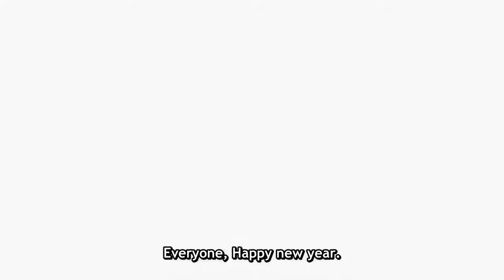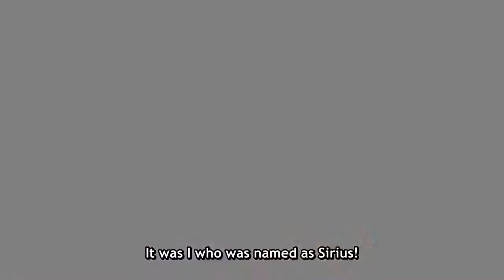Mahouka Koukou no Rettousei: Raihousha-hen - Official Trailer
Hope you enjoyed the trailer and are also hyped for Mahouka Koukou no Rettousei: Raihousha-hen.

Check my instagram for some juicy memes.